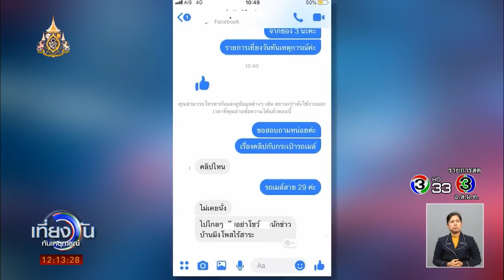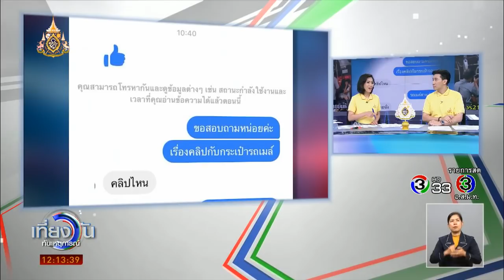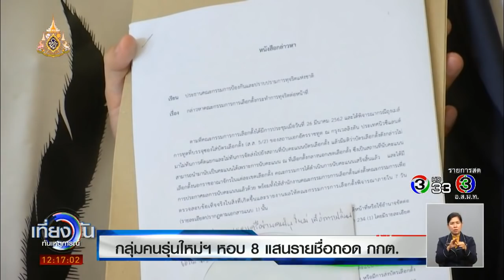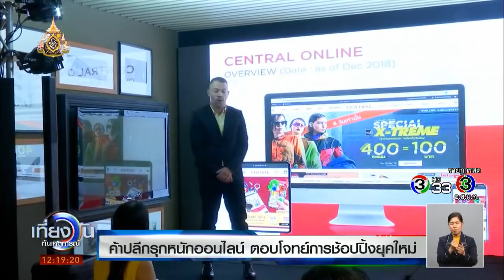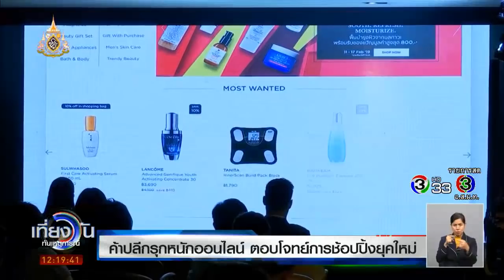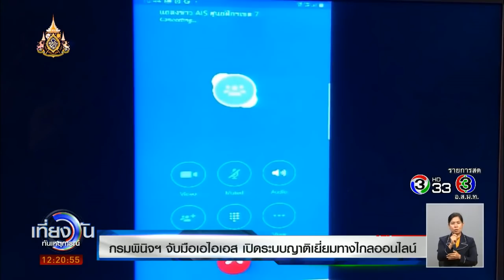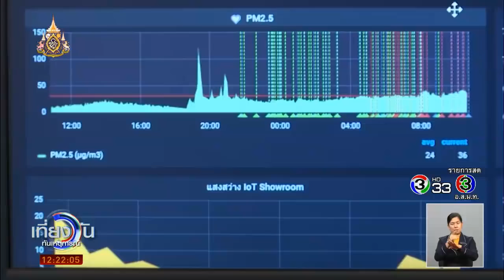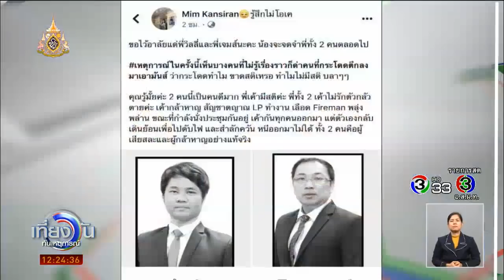ชายหัวร้อนด่า พนง.เก็บค่าโดยสารรถเมล์ | เที่ยงวันทันเหตุการณ์ | 11-04-62 | Ch3Thailand